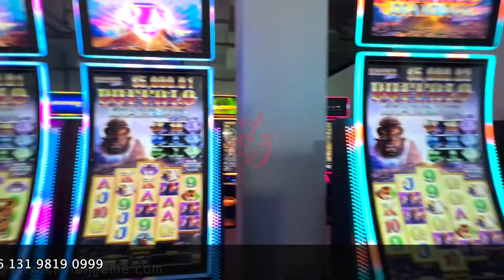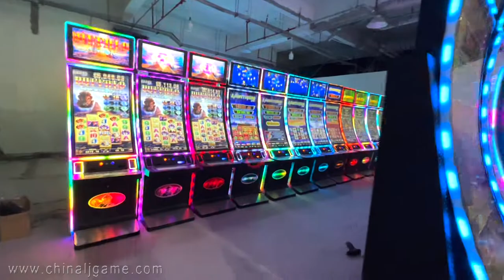43 inch jackpot skilled fire link casino gaming machine for sale